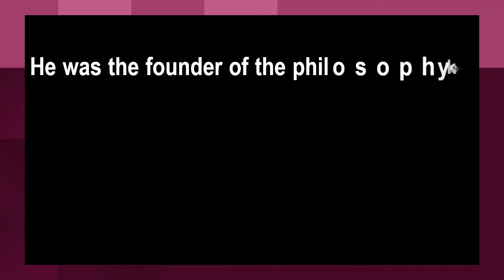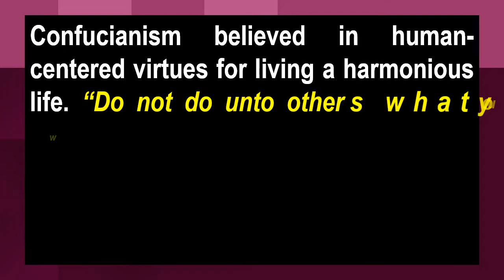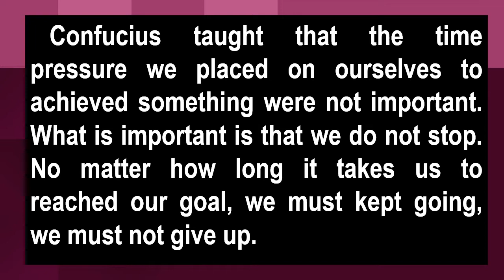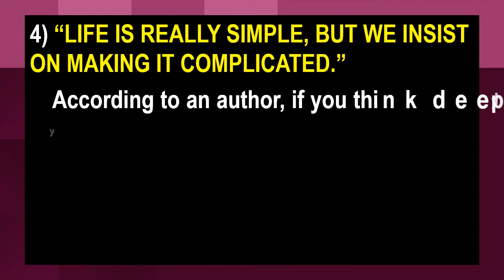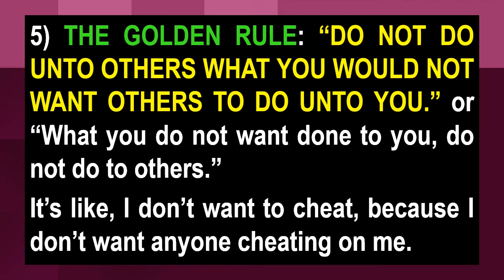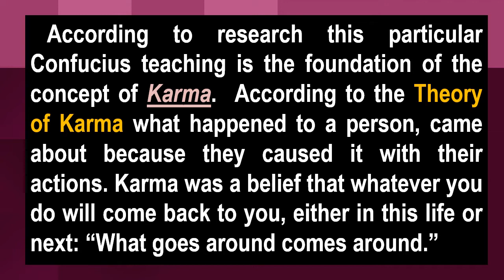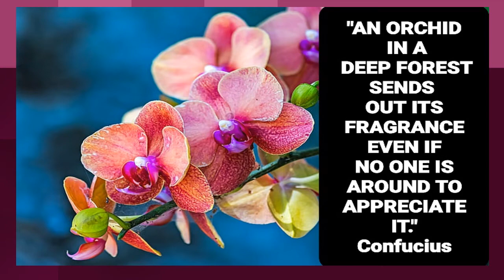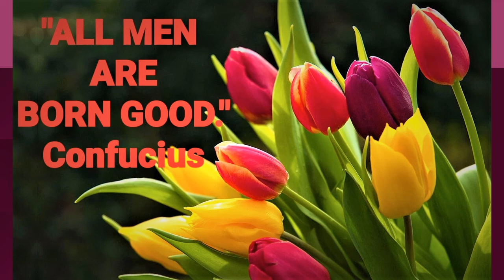CONFUCIUS PHILOSOPHY | Confucius Teachings and Golden Rule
Jessie Roces Agudo Ed.D Channel
This video have a subtitle / Closed Caption  languages in: English, Arabic, Dutch, Filipino, Finnish, French, German, Japanese, Korean, Malay, Norwegian, Spanish, Swedish and others.
🧭 TIMESTAMP

00:00    INTRO
00:07    TITLE
00:27    CONFUCIUS PHILOSOPHY
03:15    CONFUCIUS TEACHING
07:15    CONFUCIUS GOLDEN RULE
08:55    CONFUCIUS QUOTES
12:25     Thank You for Watching!